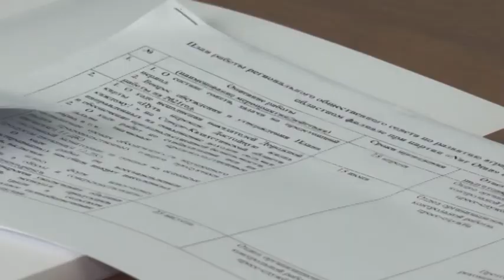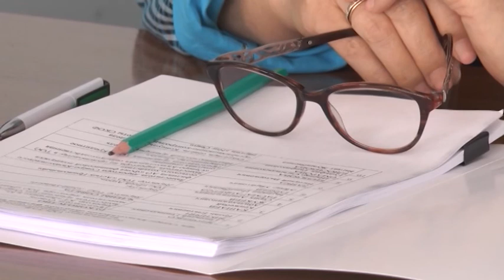Облыста өндірілетін азық-түліктерді бақылауға алу қажет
Облыста өндірілетін азық-түліктерді толық бақылауға алу қажет. Бүгін «Nur Otan» партиясының облыстық филиалында аграрлық секторды дамыту жөніндегі өңірлік қоғамдық кеңесінің отырысы өтті. Жиында партия өкілдері ауыл шаруашылығы саласында атқарылуы тиіс шаруаларды талқылады. Мамандар аймақта шығарылатын өнімдерді қадағалау туралы ұсыныс білдірді. Осылайша, азық-түлік бағасын тұрақтандырамыз дейді.